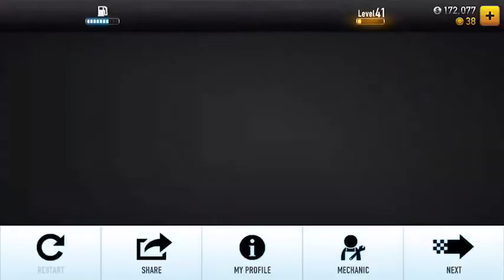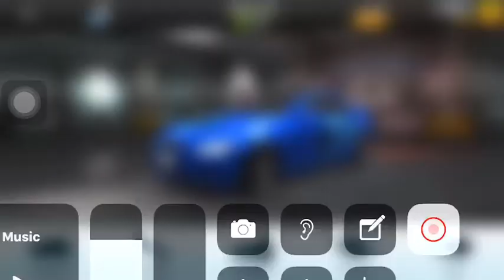Can I get Alieda’s M3? (Tier 3 boss car) [CSR Racing]